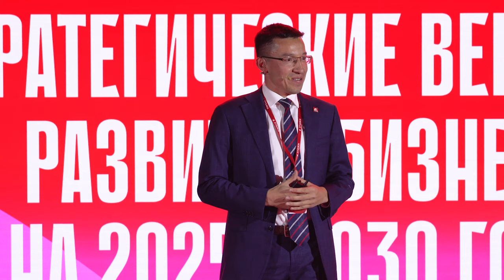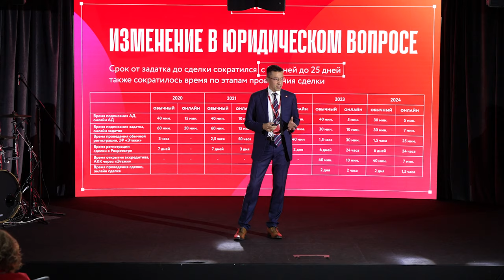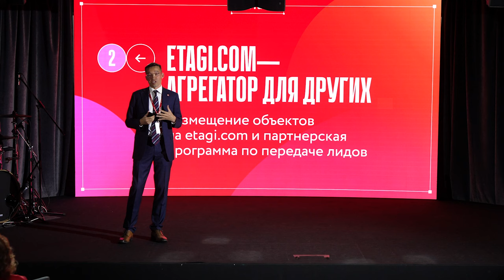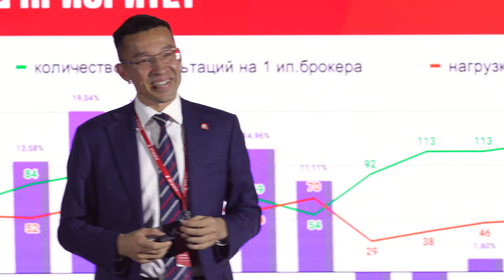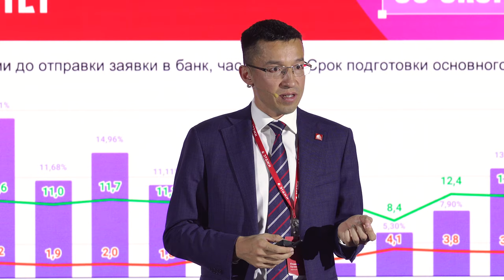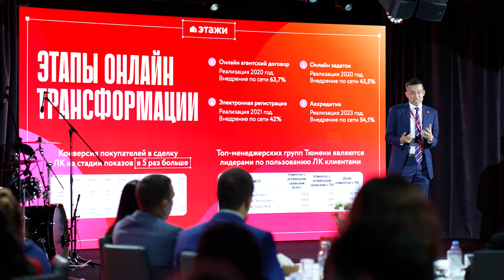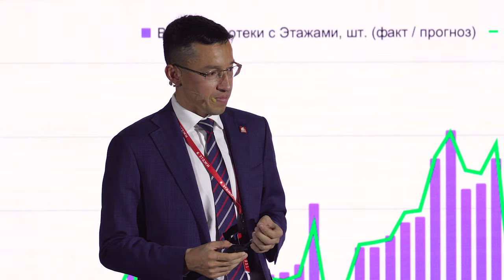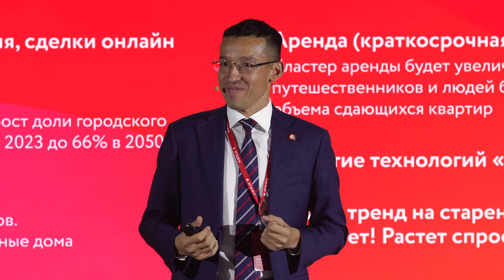Выступление Хусаинова И.Б. на GRAND FINAL'24, октябрь 2024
В прошлую субботу выступил перед церемонией награждения лучших риэлторов сети Этажей в  Москве! Думаю, логично сделать его публичным. Хоть мы  пока и не публичная компания, но, уверен, хотя бы раз в года надо рассказывать, как у нас идут дела.

Фундаментально, там несколько важных акцентов:
🌱 Подвел итоги развития за последнее время, за счет каких качеств и ценностей компания росла, детально описал что полезного мы сделали, как изменился рынок и что ждет компанию.

🌱 Рассказал стратегические векторы развития на следующие 5 лет. Конечно, они могут поменяться, но в основе, уверен, будут такими.

🌱 Важный момент: объявил о том, что наш сайт Etagi.com переходит в режим оналйн платформы, и уже в ноябре представителям других агентств недвижимости, риэлторам и клиентам можно будет выставлять на нашем сайте свои объекты! Пилотные города выбраны: Санкт-Петербург и Тюмень. Возможно, еще пару городов добавим в экспериментальный пул.  Также начнем работу над тем, чтобы с другими агентствами недвижимости обмениваться фидами, таким образом во внутренних системах будет удобней искать объекты друг друга и делать совместные сделки.

🌱 Делаем также еще одно глобальное изменение, начиная с ноября будем реализовывать стратегию присоединения старших партнеров, то есть управленцев со своими командами, раньше мы были объективно закрытой системой, но, считаю, что время пришло стать открытыми, и те у кто давно хотел быть частью сильной системы, смогут к нам присоединяться на хороших условиях, таких же как есть сейчас у действующих.

Уверен, текущие реалии рынка давно сформировали потребность  в чем-то среднем между  условиями, которые предлагает “Самолет +” и классическим вариантом агентства недвижимости. В частности, не надо будет нести дополнительных издержек на дорогой бэк, вместе находясь  в больших и удобных помещениях, получать мощнейший эффект синергии большой системы в городе, имея справедливую формулу дохода, при которой в минус точно никак не уйти, пользоваться продуктами и инструментами, которые разрабатывались 24 года -  наверное, за этим будущее. Позже будут подробности.

В будущее смотрим с оптимизмом, хотя рынок в моменте откровенно плох!